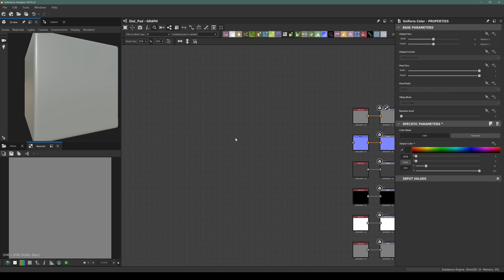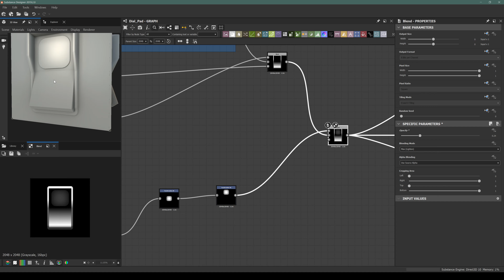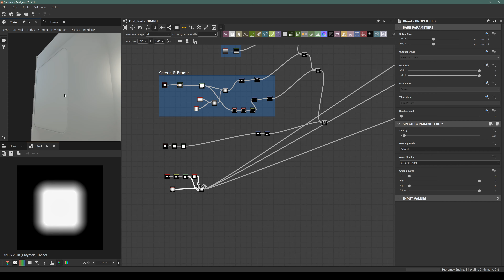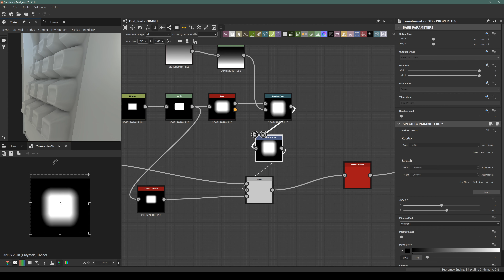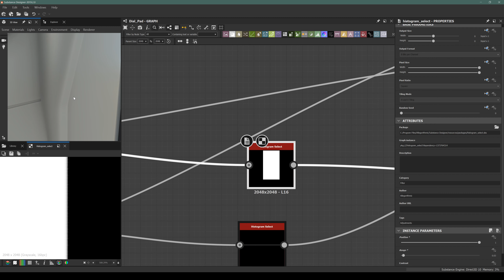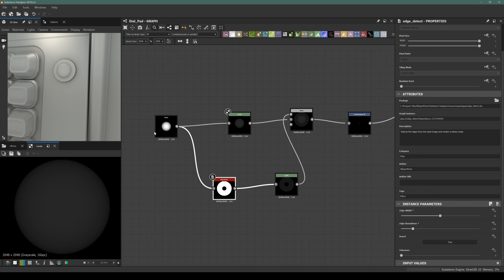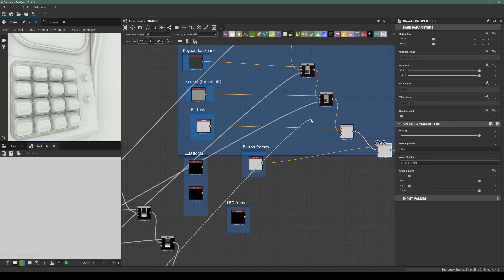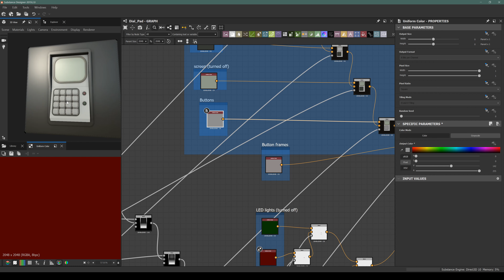Modeling Sci-Fi Retro Electronics with Substance Designer - Part 3/6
In the third part of this 8 hours tutorial, I will show you how to create hard surface geometry with procedural nodes of Substance Designer.

We will continue by creating the dialpad and phone part next.

I will continue adding the following parts in 2-3 days basis (captured videos need process).